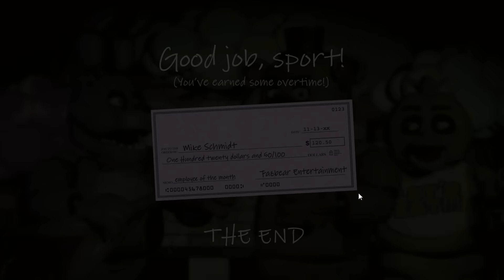Five Nights at Freddy's (ночь 6)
Five Nights at Freddy’s (рус. Пять ночей с Фредди) — мультиплатформерная игра в жанрах инди-хоррор point-and-click и survival horror, разработанная и выпущенная в 2014 году геймдизайнером Скоттом Коутоном. Действие игры происходит в пиццерии под названием «Freddy Fazbear’s Pizza» (рус. «Пиццерия Фредди Фазбера»), где игрок должен действовать в качестве охранника, обороняясь от аниматроников, посредством своевременного закрытия электронных дверей.

Five Nights at Freddy’s изначально распространялся через Desura с 8 августа 2014 года. 20 августа 2014 игра прошла проверку Steam Greenlight и была одобрена для выпуска через цифровой сервис Steam. Позже, 27 августа, игра стала доступна для операционной системы Android через Google Play. 11 сентября 2014 года вышла версия для операционной системы iOS.

Игра была высоко оценена критиками за уникальный подход к жанру survival horror, уделение особого внимания на её упрощенную графику, вместе с тем, как её игровая механика и эстетика способствовали нарастанию ощущения страха и паранойи. После выпуска игра стала самой продаваемой игрой недели в Desura и быстро набрала широкую популярность как объект для видеопрохождений на популярном видеохостинге YouTube